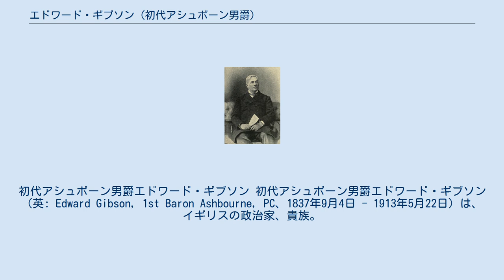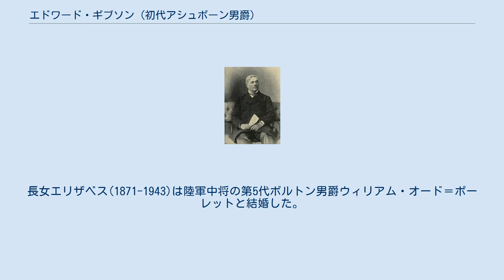エドワード・ギブソン (初代アシュボーン男爵)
ベンジャミン・ディズレーリ
ロバート・アーサー・タルボット・ガスコイン＝セシル
アーサー・バルフォア
初代アシュボーン男爵エドワード・ギブソン 初代アシュボーン男爵エドワード・ギブソン（英: Edward Gibson, 1st Baron Ashbourne, PC、1837年9月4日 - 1913年5月22日）は、イギリスの政治家、貴族。
 ヴィクトリア朝後期からエドワード朝初期の保守党政権下でアイルランド大法官を3度にわたって務めた。
 1837年9月4日、治安判事を務めたウィリアム・ギブソンとその妻ルイーザ・グラントの次男として生まれた。
 ダブリン大学トリニティ・カレッジで学び、1861年にはアイルランドの法廷弁護士資格を取得。
1872年にアイルランドの勅選弁護士となる。
 1875年から1885年にかけてダブリン大学選挙区から選出されて保守党の庶民院議員を務めた。
1877年にダブリンのキングス・イン法学院の幹部員(Bencher)となる。
 第二次ディズレーリ内閣期の1877年から1880年までアイルランド法務総裁を務めた。
 第一次ソールズベリー侯爵内閣期の1885年から1886年にかけてアイルランド大法官に就任した。
就任に際しての1885年7月4日に連合王国貴族爵位アシュボーン男爵に叙され、貴族院議員に列した。
また就任直前の1885年6月4日には枢密顧問官にも列している。
 1880年代半ば以降の農業不況でアイルランドでは反地主運動が活発化していた。
第一次ソールズベリー侯爵内閣はアイルランド議会党の閣外協力の上に成り立っていたため、アイルランドへの融和策が必要であり、アイルランド大法官の座にあったアシュボーン卿の主導で「アシュボーン法」と呼ばれる土地購入法が制定された。
同法はアイルランド小作人に自作農への道が開くべく低利・長期で土地購入費を融資することを目的とする法案だった。
 1886年から1892年にかけての第二次ソールズベリー侯爵内閣、1895年から1905年にかけての第3次ソールズベリー侯爵内閣とバルフォア内閣でもアイルランド大法官を務めた。
 1913年5月22日にロンドンで死去した。
爵位は長男のウィリアム・ギブソンが継承した。
 1885年7月4日に以下の爵位を新規に叙された。
 1868年4月4日に法廷弁護士ヘンリー・コリーズの娘フランセス(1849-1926)と結婚した。
彼女との間に4男4女を儲けた。
 長男ウィリアム(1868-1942)は第2代アシュボーン男爵位を継承した。
三男エドワード(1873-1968)は3代以降のアシュボーン男爵の祖である。
長女エリザベス(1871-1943)は陸軍中将の第5代ボルトン男爵ウィリアム・オード＝ポーレットと結婚した。
次女ヴァイオレット・ギブソン(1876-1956)はムッソリーニ暗殺未遂犯として知られる。